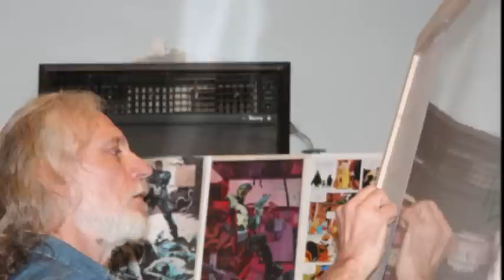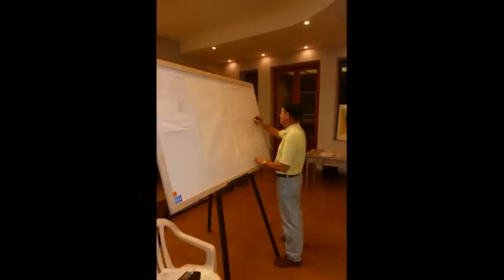Taller de historieta en Concordia, por José Massaroli y Raúl Barbero.wmv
El sábado 30 de abril de 2011, a las 17 horas, se realizó en la Biblioteca Julio Serebrinsky de la ciudad de Concordia, provincia de Entre Ríos, un taller de dibujo de historietas en el estilo de Walt Disney, así como el de García Ferré, con la concurrencia de numeroso público, sobre todo infantil.
El taller estuvo a cargo de dos dibujantes de larga experiencia en el tema: los historietistas José Massaroli y Raúl Barbero y fue organizado por la Librería Saltalibros, con el apoyo de la Cooperativa Eléctrica de Concordia y las revistas Panza Verde y Boca a Boca.

Fotografías: Laura Pérez
Fondo musical: Reggae Gitano, de Goram Bregovic